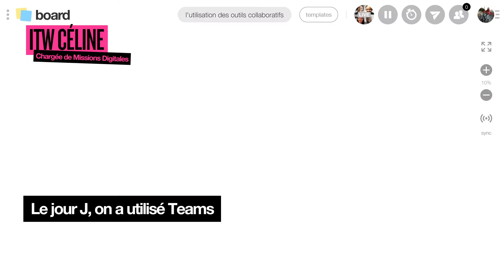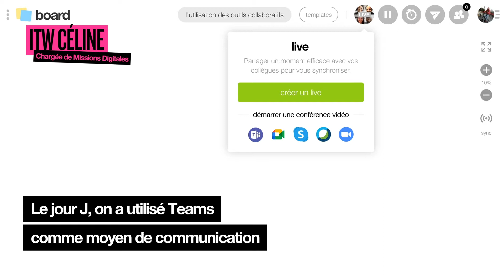Comment gérer des groupes de travail à distance et repenser ses workshops ? | Klaxoon tips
Céline Fourquaux est Chargée de Missions Digitales à la CNAV (Caisse Nationale d’Assurance Vieillesse) au sein du département formation à Paris. Elle pilote notamment plusieurs groupes de travail. Avec la situation sanitaire actuelle et le confinement, Céline a été obligée de repenser ses pratiques avec son équipe.
Elle a eu l’idée d’utiliser le Board de Klaxoon comme support pour organiser ses workshops à distance.

Pour concevoir son Board, Céline n’est pas partie d’une feuille blanche. Elle s’est inspirée du template World café Klaxoon pour construire son Workshop qui se divise en trois temps
1. la réalisation d’un icebreaker
2. brainstorming en sous groupe sur les différentes thématiques
3. mise en commun et débriefe avec toute l’équipe

Pour communiquer ensemble, Céline et son équipe accèdent au Board directement depuis Microsoft Teams pour une expérience unique de travail en équipe.

Tous les participants prennent facilement la parole et échangent sur les idées recueillies par l’équipe. Résultat ? Le groupe gagne du temps et révèle son côté créatif. Cela à permis de créer un Board très créatif, à l’image du groupe de travail. Et tout ça, à distance !

Cliquez sur les timecodes pour accéder aux chapitres :
00:00 Le Board Klaxoon pour repenser ses pratiques en distanciel
00:39 La construction du Workshop à partir d'un Template
00:57 L’animation du Workshop via Teams et Klaxoon
01:35 Les bénéfices de Klaxoon

🔈 For language and accessibility purposes, you have the option to turn on subtitles from the (C) button on the toolbar of the video.